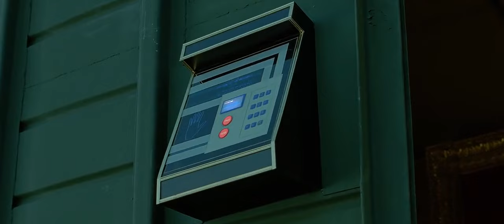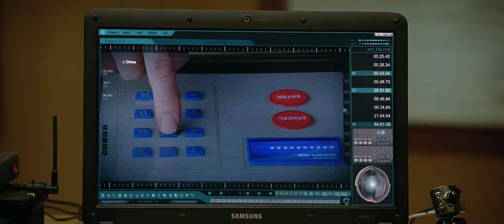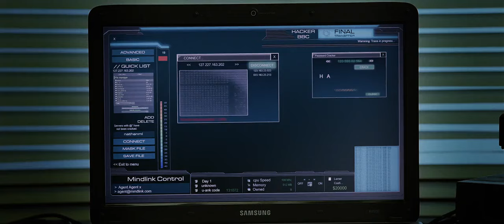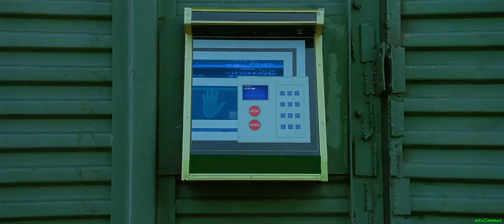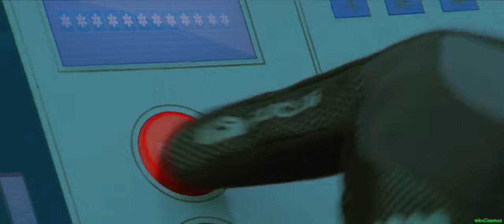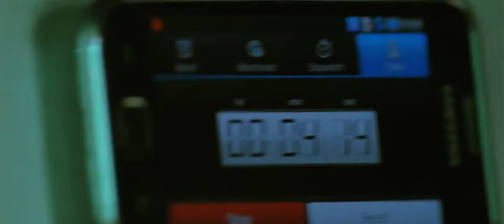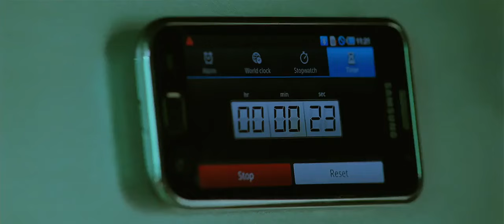हज़ारो करोड़ के सोने की चोरी / world biggest robbery for gold / movie clip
movie name ; players